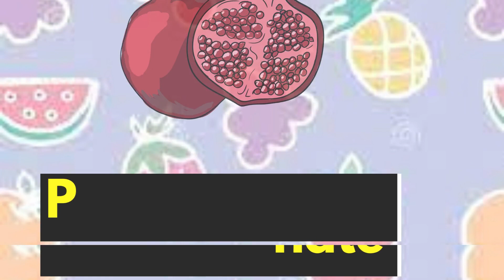FRUITS in ENGLISH for kids l Pre School | Learn English Words Video For Kids and Toddlers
Fruits in English for kids with images of the different and most usual kind of fruits.

This video is related to kids learning videos for kids, educational videos for kids and preschool learning videos. Moreover, this channel is helpful for kids to learn alphabet, numbers, colors and vocabulary for kids. For early childhood education, these videos helpful for kids to learn basic education.